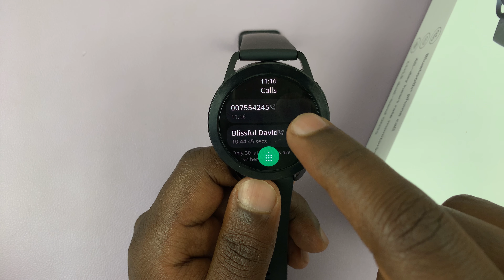How To Make Calls On Xiaomi Watch S3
Learn How To Make Calls On Xiaomi Watch S3.

The Xiaomi Watch S3 offers more than just timekeeping and fitness tracking; it also allows you to make and manage calls directly from your wrist. Whether you're on the go, exercising, or simply prefer the convenience of a wearable device, knowing how to utilize its calling capabilities can greatly enhance your user experience.

In this guide, we'll walk you through the steps to seamlessly make calls using your Xiaomi Watch S3.

Before you can start making calls from your Redmi Watch 4, you'll need to ensure that it's properly set up and configured. Then, ensure that your watch and phone are within Bluetooth range.

Press the crown on your Xiaomi Watch S3, and find the "Phone" app, and tap on it. Here, you should see a list of calls you had made, if by any chance you had received the calls using your watch. Tap on the contact you're interested in, and this will initiate the call.

If the contact you want to call is not on the list, you can tap on the keypad to bring it up. Enter the phone number, then tap on the "Call" button to make a call. To end a call, simply tap on your watch's red phone icon, just like on a normal call on your phone.

Xiaomi Redmi Watch 4 Smartwatch:

Xiaomi Watch S3:

Cell Phone Tripod Adapter